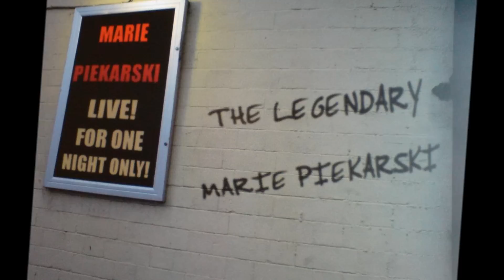Marie Piekarski - Singer/Songwriter Extraordinaire!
"When I Was Young" - written & performed by the amazing Salford-based singer/song-writer, Marie Piekarski.

As well as being a prolific composer of countless beautiful ballads, Marie is also an extremely talented artist - examples of some of her artwork can also be seen throughout the video...